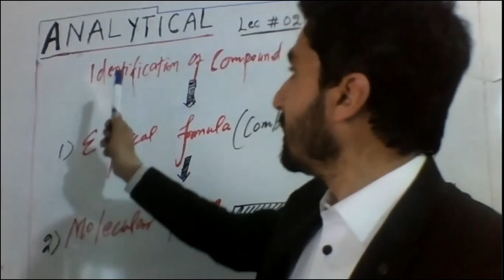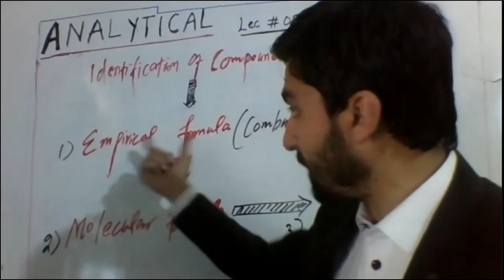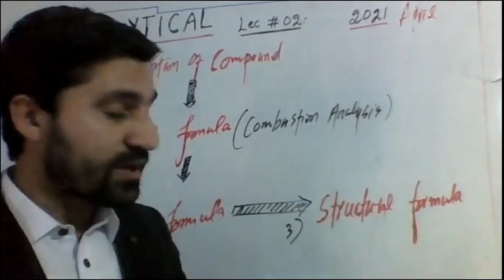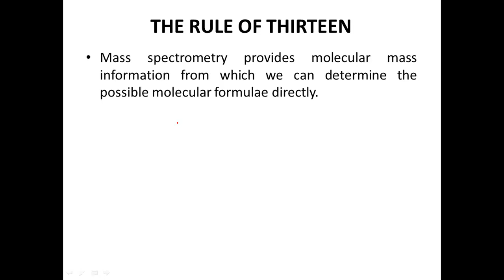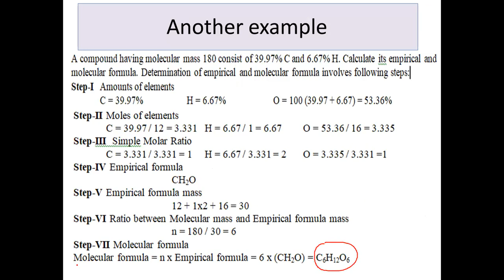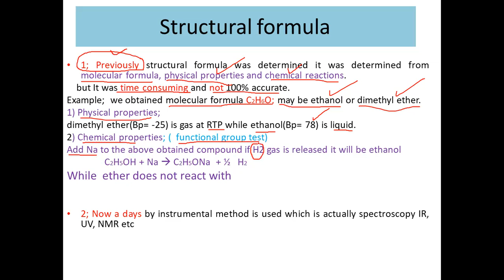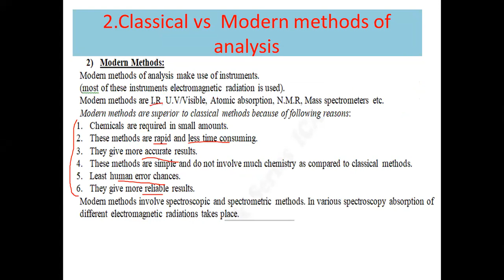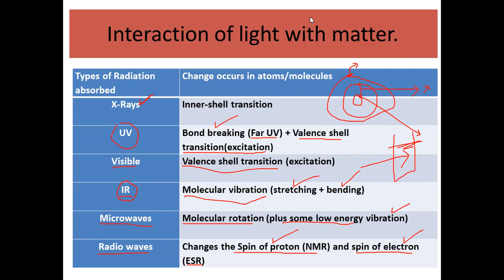Lecture 2 Identification of compound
Determination of molecular formula without empirical formula.